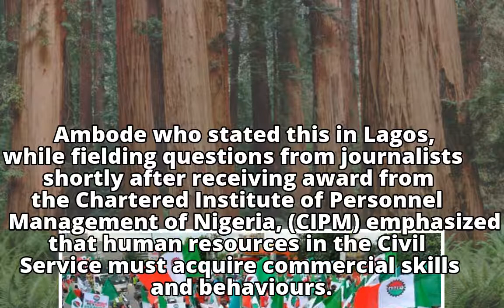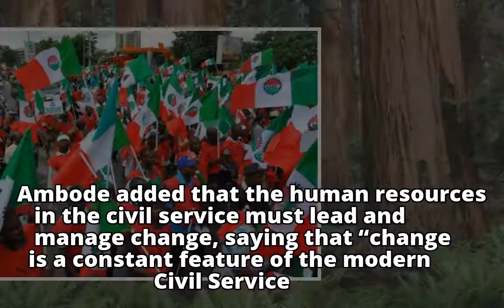Lagos Civil Servants Tasked On Commercial, Behavioural Skills